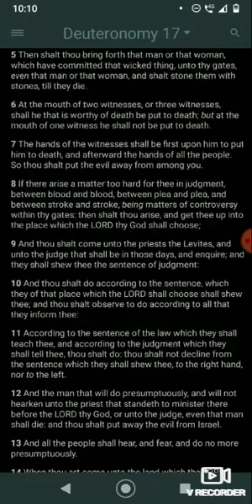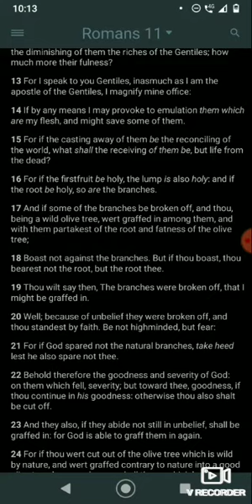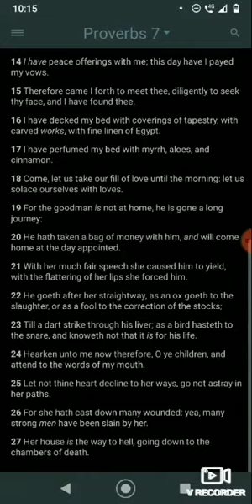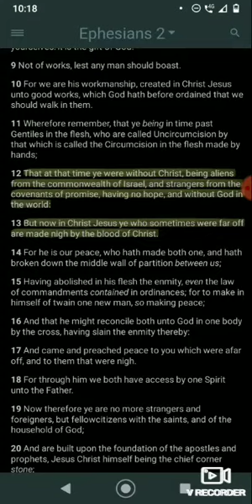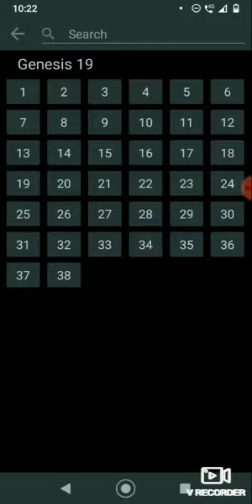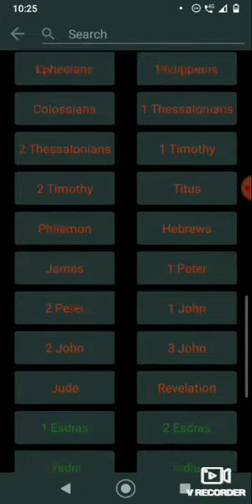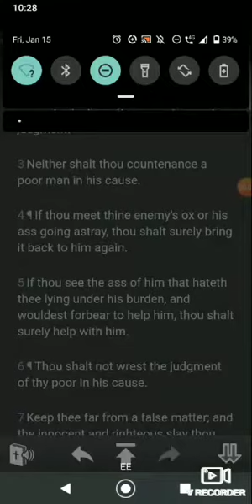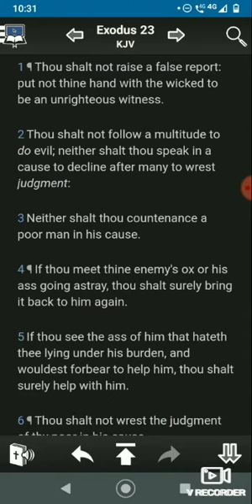CERTAIN THINGS & THINGS